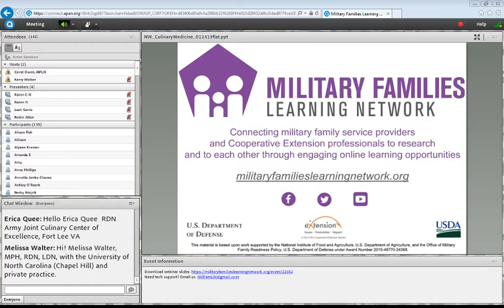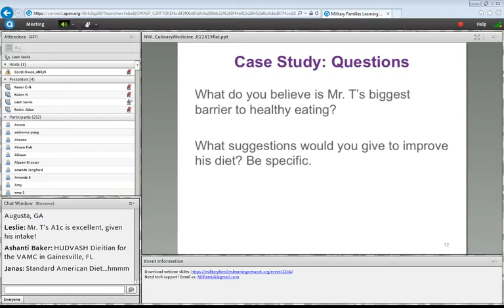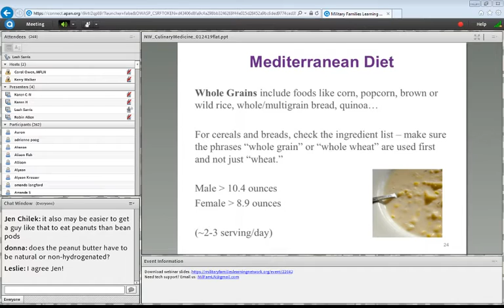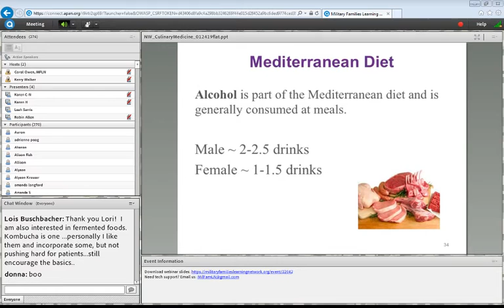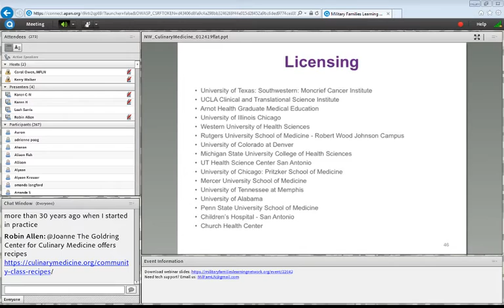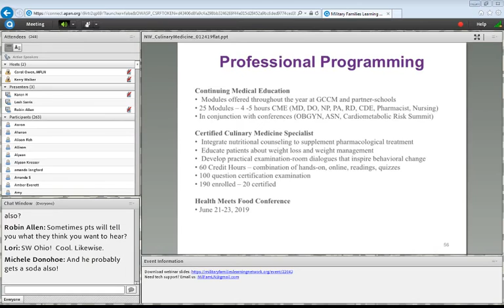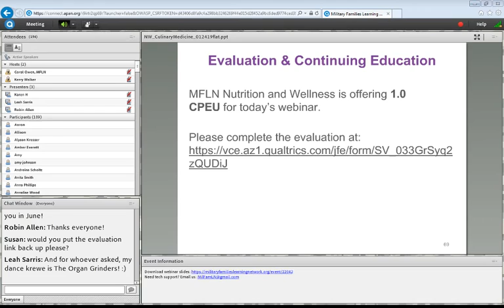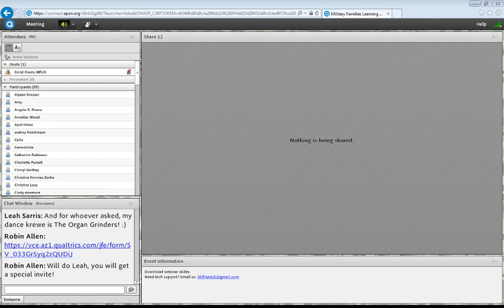Culinary Medicine: Where Health Meets Food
Find presentation slides and additional resources for this Military Families Learning Network webinar